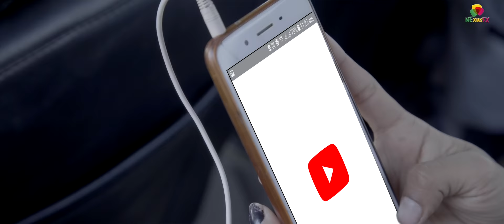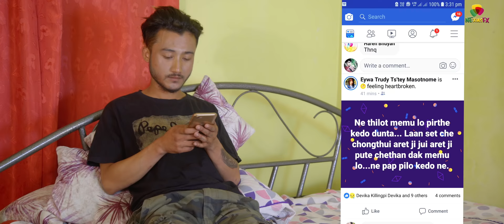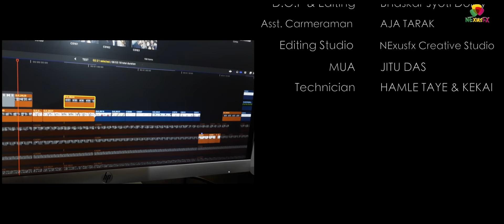NOLANG NGO |New Mising Video Song | AYANG DOLEY | 2019 | 4K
| NO:LANG NGO | 2019
MM COPS Presents in association with NExusFX
Singer :- AYANG DOLEY
Lyrics & Composition :- AYANG DOLEY
Mixed & Mastered :- BREEZU SAIKIA @studio Octave Gogamukh
Video Direction :- BHASKAR JD
D.O.P & Editing :- BHASKAR JYOTI DOLEY
Makeup :- JITU DAS